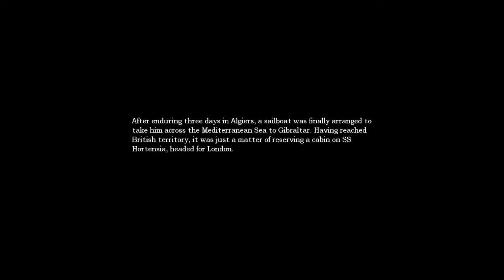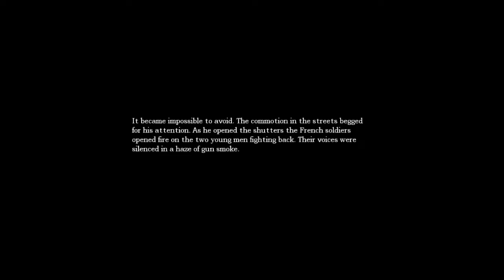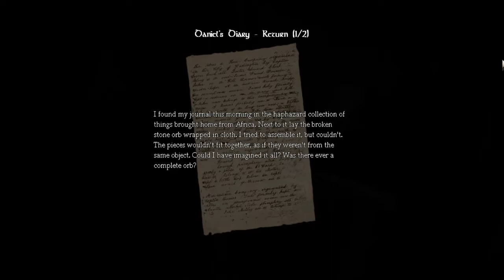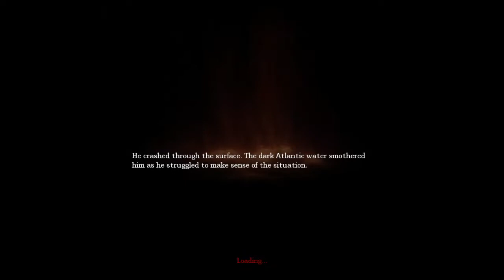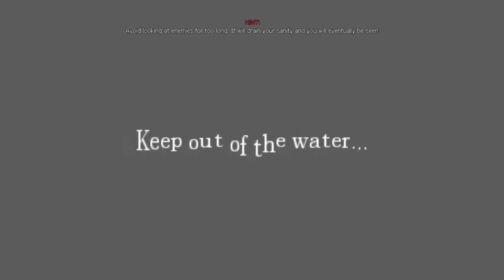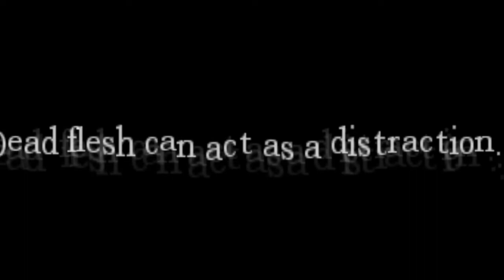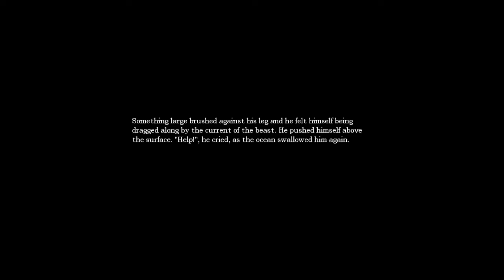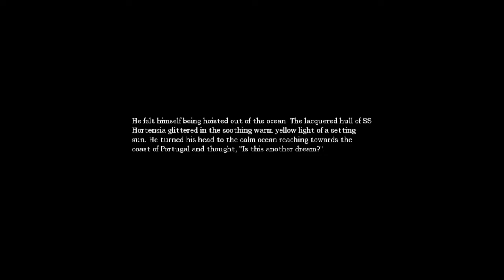amnesia the powerpoint presentation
i put more effort into this one